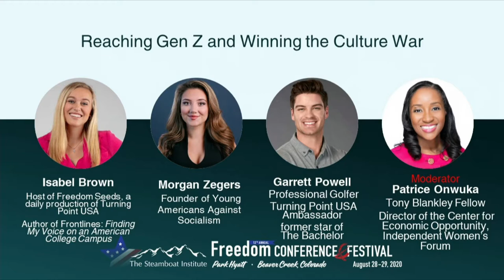Reaching Gen Z and Winning the Culture War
A presentation at the 2021 Steamboat Institute Freedom Conference On August 28, 2021 in Beaver Creek, Colorado  featuring Isabel Brown, host of Freedom Seeds, a daily production of Turning Point USA; author of Frontlines: Finding My Voice on an American College Campus, Morgan Zegers, Founder of Young Americans Against Socialism, Garrett Powell, Professional Golfer, Turning Point USA Ambassador, and former star of The Bachelor, moderated by Patrice Onwuka, Tony Blankley Fellow, Director of the Center for Economic Opportunity, Independent Women’s Forum

Follow The Steamboat Institute:

Our Mission:

The Steamboat Institute promotes America's first principles and inspires active involvement in the defense of liberty. We stand for the following five founding principles:
1) Limited government
2) Limited taxes and fiscal responsibility
3) Free market capitalism
4) Strong national defense
5) Individual rights and responsibilities

The Steamboat Institute is an educational organization recognized as tax-exempt under Section 501(c)(3) of the Internal Revenue Code–and we are here to educate. We are here to help provide tools, information, and inspiration to those who hold the Founding Principles of the nation dear.